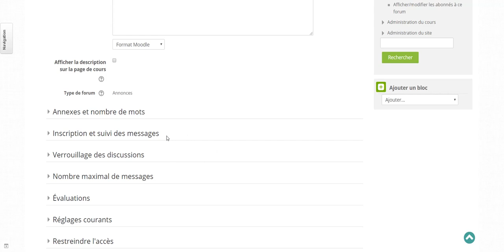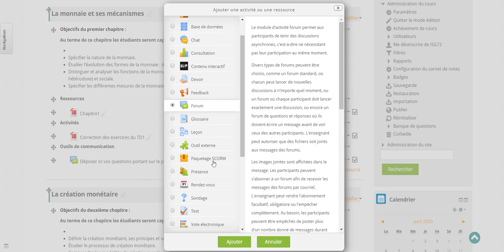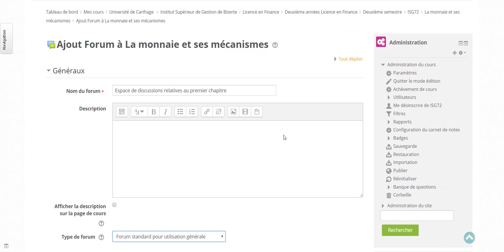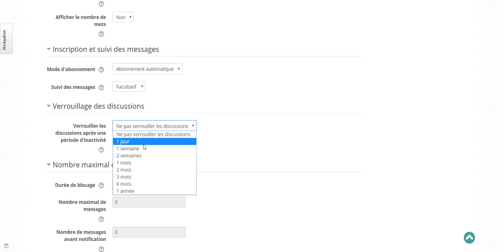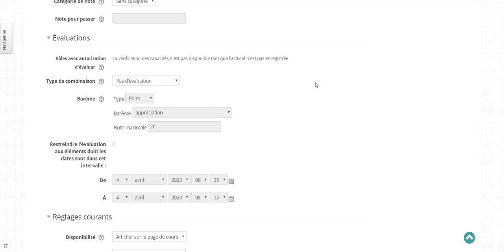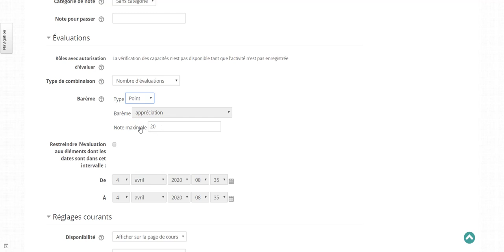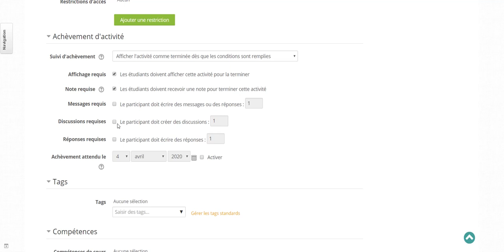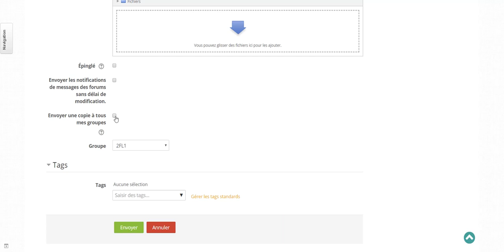Comment paramétrer un forum de discussion sur un espace de Cours Moodle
Vous avez des difficultés à paramétrer un  forum de discussion sur Moodle. Cette vidéo vous apporte la solution